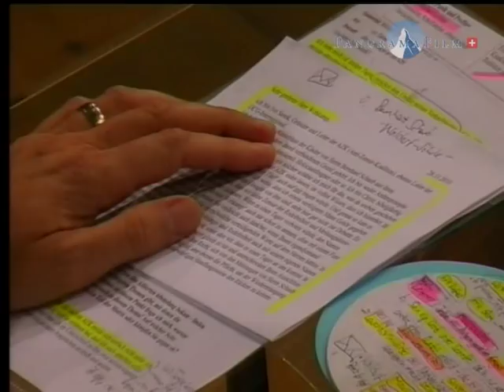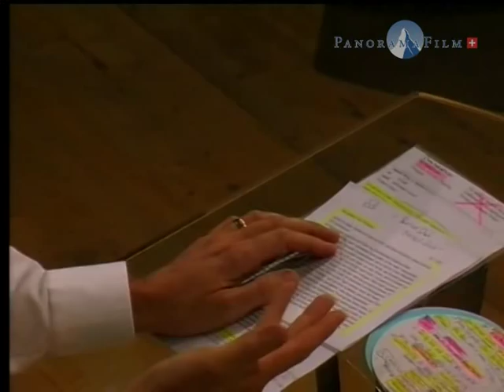6. AZK - Ivo Sasek - Einführung - Ein neuer Tag ist im Anbruch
"Ein neuer Tag ist im Anbruch."

Gründer und Moderator der AZK

Weitere Vorträge:

"Ursprung und Geschichte des Impfens" - Dr. Johann Loibner

"Psychatrie: Die Vermarktung erf. Krankheiten" - Nicola Cramer, Bernd Trepping

"Geheimakte Hess" - Prof. Dr. Michael Vogt

"Seilschaften deutscher Gentechnik" - Ein Film von Jörg Bergstedt

"Der Urzeit-Code" - Ein Film von Guido Ebner

"Ein Statement zu Ivo Sasek" - Lois Sasek

"Stimmvereinigungsnetzwerk" - Ivo Sasek und Bettina Busch